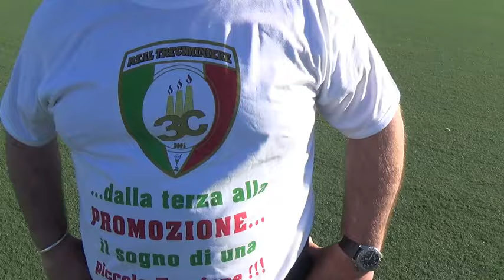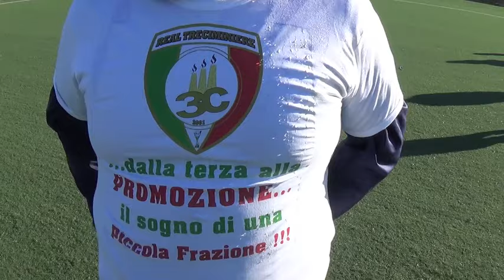Real Treciminiere in Promozione - 09.04.2017 | ABRUZZOGOL.net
Real Treciminiere - Elicese